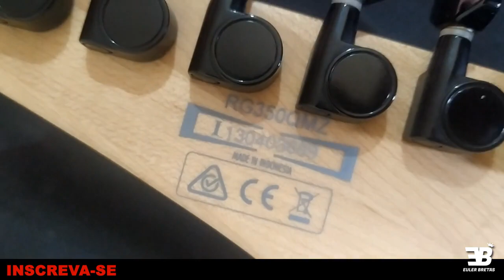REVIEW - Ibanez RG 350 QMZ - SERÁ QUE VALE A PENA?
Olá amigos, mais um review de uma Ibanez, e hoje eu trago pra vocês a raríssima, pelo menos aqui no Brasil, RG 350 QMZ. Uma guitarra que não veio para o mercado brasileiro, o foco dela foi o mercado japonês e apesar disso ela é fabricada na Indonésia. Espero que te ajude caso você esteja decidindo comprar uma ou apenas precise de mais informações sobre o instrumento.

GUITARRA À VENDA!